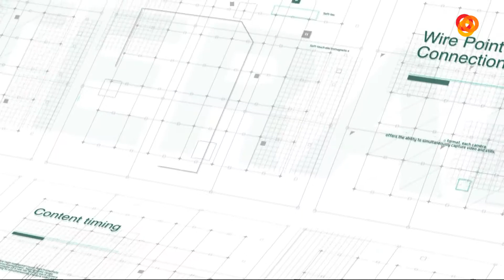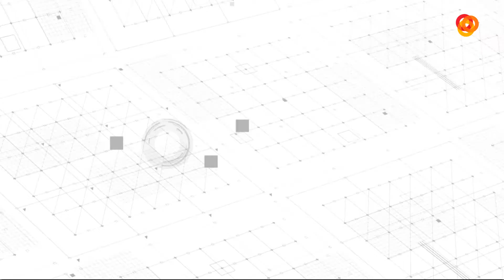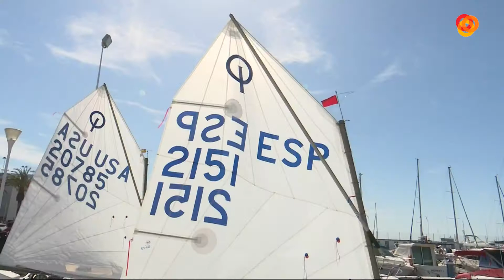Info Noche PGM 16-07-18